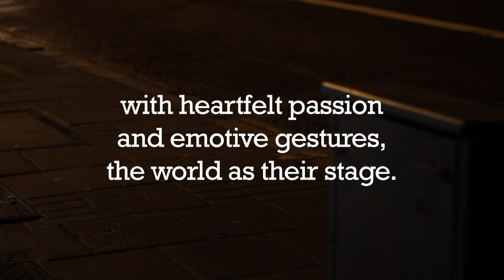Street Singers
5am musical.